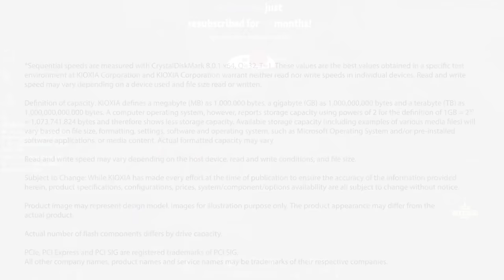13 YAŞINDAYIM BEN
13 YAŞINDAYIM BEN adlı videom yayında! Rehber gameplay videoları oynanış özet leri elwind analiz leri ve LoL moba maç yayın anları devamı için videoyu beğenmeyi unutmayın 👍  Zil'e tıklayıp bildirimleri açabilirsiniz 🔔

0:00 Giriş
2:17 Sponsor
2:45 Oyun